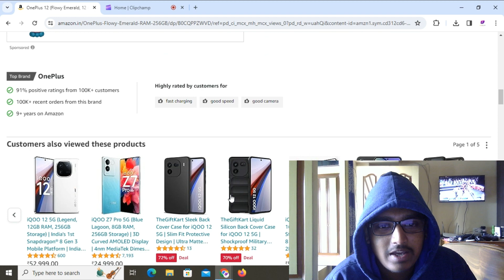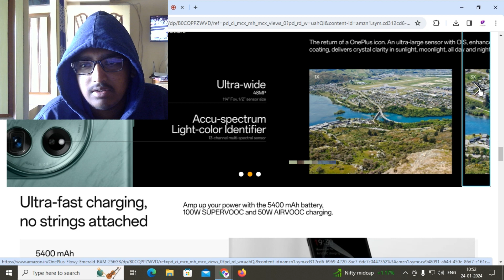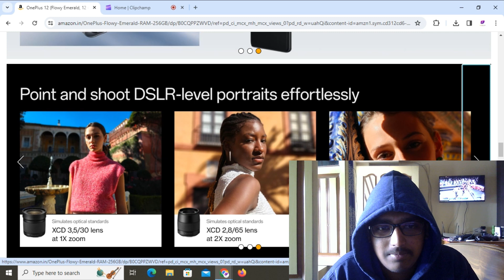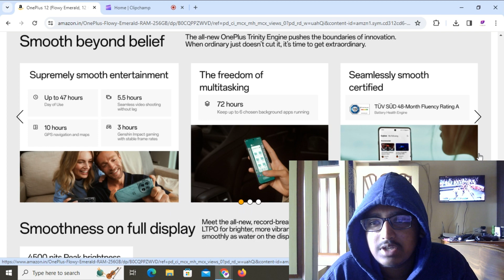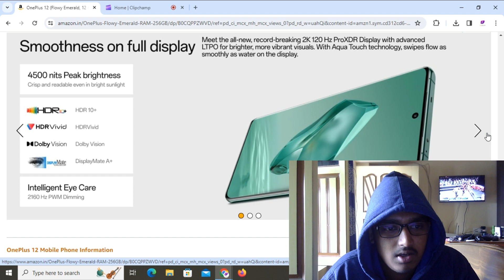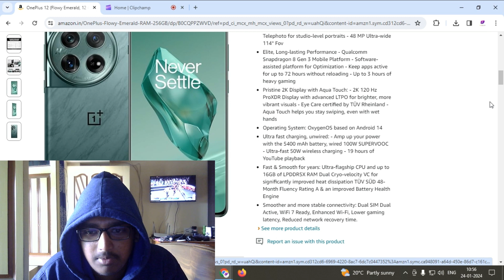Oneplus 12 | Overpriced Or Feature Worthy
OnePlus 12